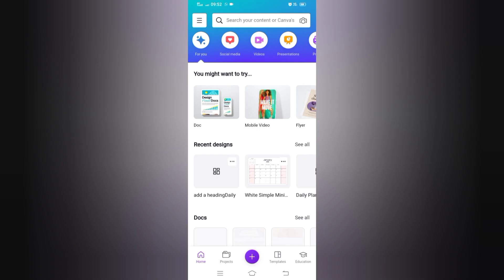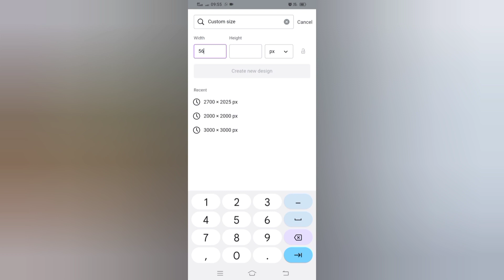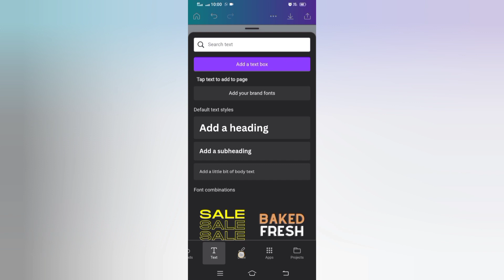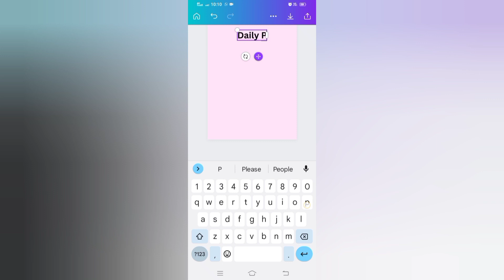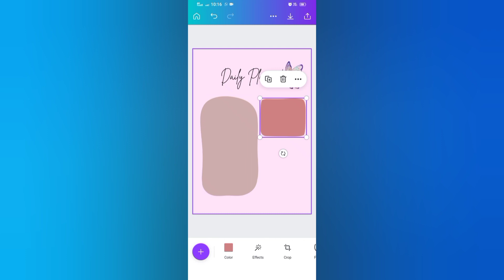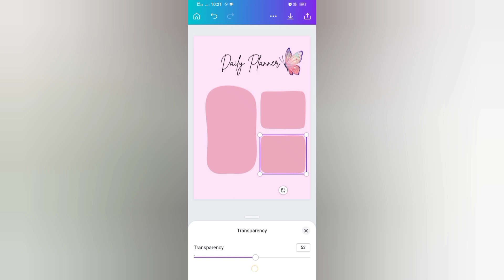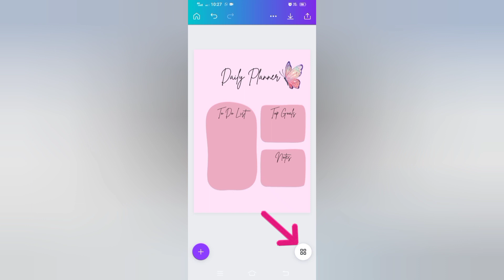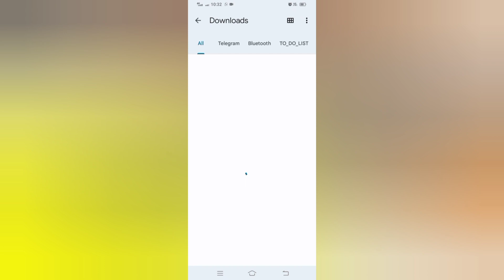Cara MUDAH Design Di Canva Guna Phone | Tutorial Lengkap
Design Di Canva Guna Fon

PDF PERCUMA! Tips dan Hacks wajib tahu di Canva
Join Canva Support Group sekarang!

Hi semua, hari ini saya nak share macam mana cara nak design di Canva menggunakan phone.

⏳Timestamps⏳
0:00 Introduction
0:10 Install Canva On Phone
0:48 Canva Tools
2:03 Design from scratch
2:46 Change Color
4:02 Add elements
5:51 Add and edit text
8:03 Resize the element
8:30 Add graphic
9:04 Duplicate the element
10:19 Adjust the transparency
12:34 Add and duplicate pages
13:39 Rename and save design

Langkah 1: Install Canva: first korang kena install
 dulu apps Canva tu dalam phone korang.

 Pergi ke Play Store and then type Canva. Korang akan nampak logo yang warna biru dia ada tulis Canva, so korang install lah.

So bila kita dah berjaya install apps Canva tu dalam phone kita, kita just open apps tu.

Dekat bahagian bawah, korang akan tengok, ada pilihan home. Dekat bahagian Home ni, Canva akan letak semua benda kat sini.

Akan ada design kita yang latest, template -template yang Canva dah sediakan untuk kita, dan lain lain.

Langkah 3: Menggunakan Template Sedia Ada: Dekat bahagian template, kita boleh cari template tertentu yang kita nak.

Type je dekat bahagian search box dan masukkan jenis template yang nak diguna. Akan keluar pelbagai pilihan template untuk kita pilih.

Langkah 4: Design Sendiri Tanpa Guna Template Sedia Ada: kalau nak betul -betul design raw daripada korang sendiri,

boleh click button plus yang warna ungu dan boleh pilih size design yang kita nak.

Langkah 5: Menambah Elemen: Kita boleh juga tambah pelbagai elemen untuk cantikkan design kita.

Contoh kalau nak tambah line, grafik, gambar, video dan lain lain. Selain itu, kita bole import imej daripada galeri devices kita dan upload ke Canva.

Langkah 6: Mengedit Elemen: Setiap elemen boleh diedit secara individu. Kita boleh menukar warna, letak effect tertentu, crops element, adjust transparency dan lain lain

Langkah 9: Tambah page baru dan copy page baru: Canva juga membolehkan kita menduplikasi, dan menambah halaman baharu dengan mudah.

Setiap halaman boleh disusun dengan fleksibel dengan hanya menggunakan konsep drag and drop.

Langkah 10: Menyimpan dan Memuat Turun: Setelah design siap, kita boleh menyimpan dan memuat turun design tu dalam pelbagai format.

Contoh seperti JPG, PNG, PDF dan banyak lagi. Kita boleh juga pilih halaman mana yang kita nak download.

Dalam video kat bawah, saya ada tunjuk penjelasan terperinci step by step macam mana cara nak design Canva guna phone.